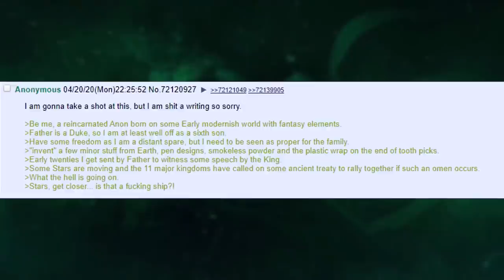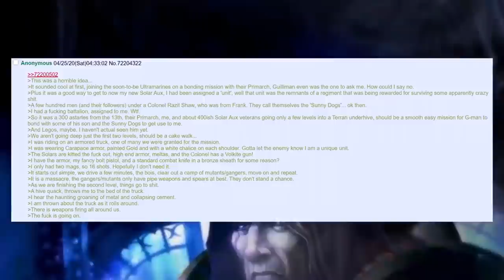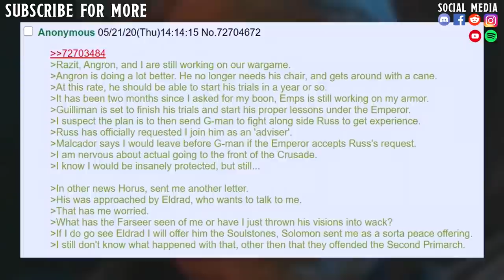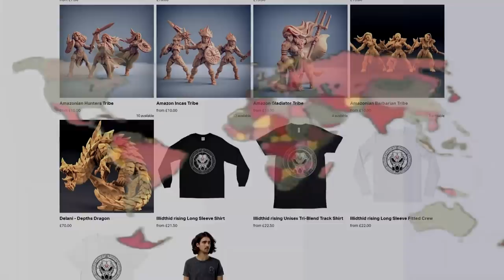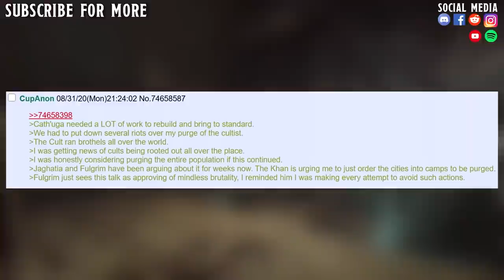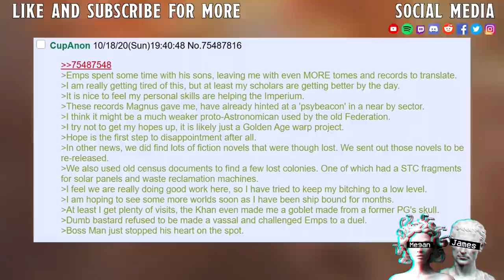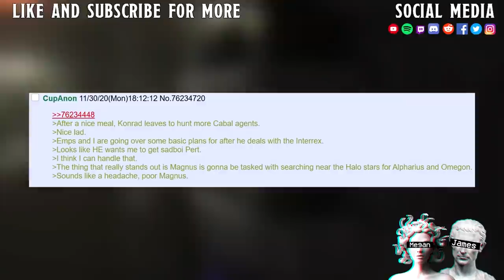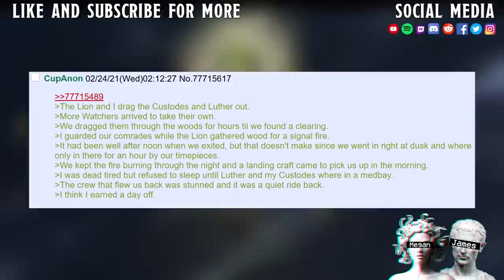The Fresh Prince Of 40K || The Almost Complete Saga